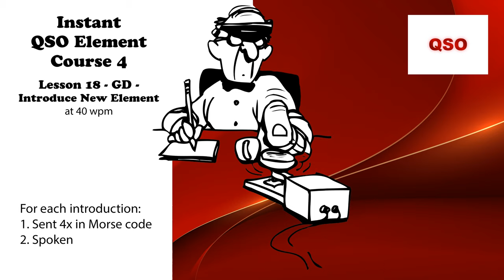Course 4 - Lesson 18 - GD - Introduce New Element